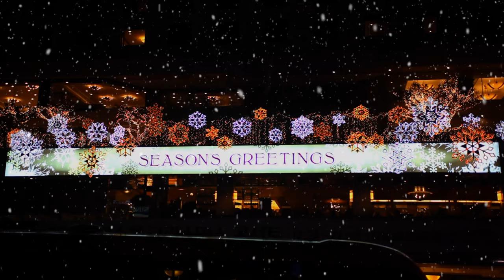The Joys Of Christmas - Christmas Music For The Family - Christmas songs for kids - Christmas Joy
The Joys Of Christmas - Christmas Music For The Family - Christmas songs for kids - Christmas Joy -  Christmas Is Forever

Welcome to Christmas Is Forever!!  I love reading your comments!!  I would much appreciate your kind support!

Thumbnail by: André Santana AndreMS From Pixabay.com

Track information:
Title: Winter Guitar
Artist: By Sweet KR